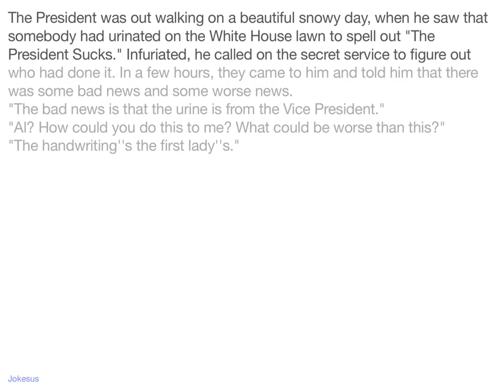Jokes - The President was out walking on a beautiful snowy day, when he saw that somebody had urinat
Joke :
The President was out walking on a beautiful snowy day, when he saw that somebody had urinated on the White House lawn to spell out "The President Sucks." Infuriated, he called on the secret service to figure out who had done it. In a few hours, they came to him and told him that there was some bad news and some worse news.
"The bad news is that the urine is from the Vice President."
"Al? How could you do this to me? What could be worse than this?"
"The handwriting''s the first lady''s."